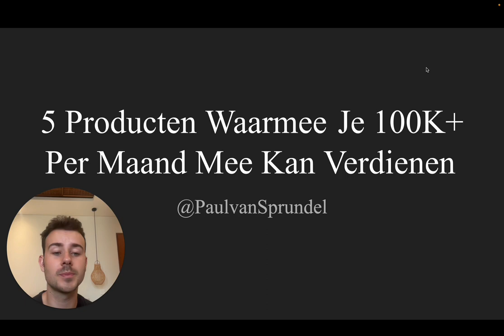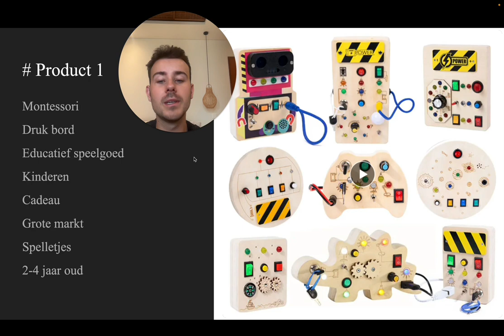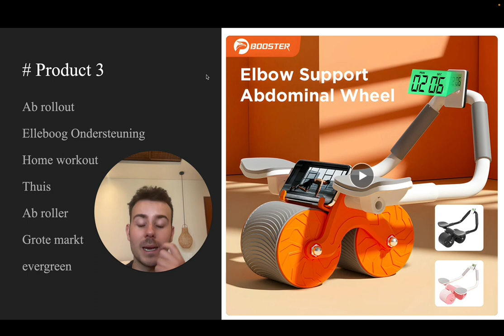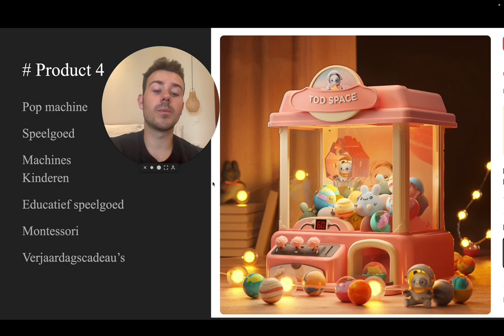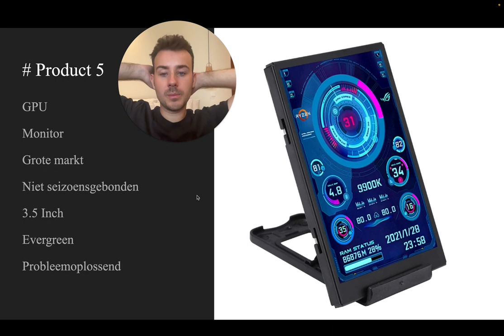5 Producten Waarmee Je 100K+ Per Maand Mee Kan Verdienen